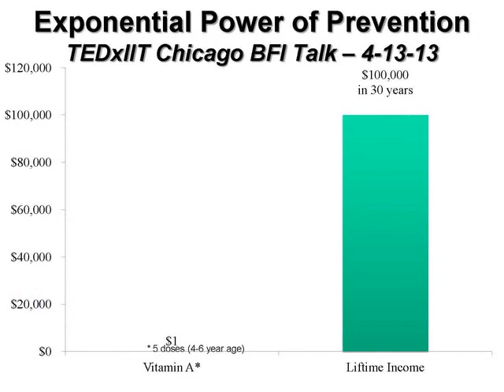Blind Foundation for India - Pan IIT GLC 2015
Blind Foundation for India video at Pan IIT GLC 2015

Santa Clara, CA, July 24-25, 2015